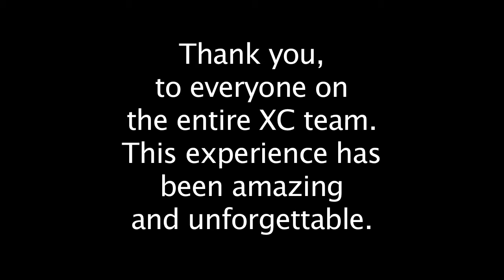DBP XC MOVIE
Just one more thing.